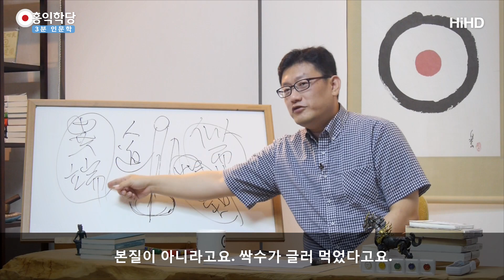[3분 인문학] 종교보다 양심이 먼저입니다 _홍익학당.윤홍식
(160925 일요 대담)   뭐가 되었건 간에 양심이 먼저입니다.
부처님보다 양심이 먼저입니다. 양심이 먼저 있었어요.
부처님은 양심을 잘 따르신 분이죠.
부처님 이전에 이미 다르마가 있었다고 하듯이,
그 다르마의 명령이 양심이에요. 그대로 양심의 명령이에요.
지금 여러분 종교가 있건 없건 양심의 명령대로 사시는 분이
우주에서 제일 영성 밝은 분이고, 뛰어난 분이에요.
하느님이 제일 이뻐하시는 분이에요.

제가 볼 때 교회는 다 팬클럽들이에요. 그래서 우리 팬클럽이
제일 예수님을 잘 모신다는 것을 입증받으려 합니다.
다른 팬클럽을 이겨 보려고 하고. 팬클럽 짱들이 엄청난 권력을 가지고
그 안에서 좌지우지 하고 있어요. 사람들이 누구 눈치를 봐요?
스타가 아니라 팬클럽 짱의 눈치를 보고 있습니다.
그런데 그 스타는 안타깝게도 그 팬클럽에 관심이 없어요.
'쟤네들 너무 극성이라 내가 좀 부담스럽다' 하고 있어요.
'팬인지 안티인지 모르겠다' 하고 있을 수도 있어요.
이런 상황을 좀 염두에 두세요. 실제로. 무슨 말씀인지 아시겠죠?

여러분들끼리 모여서 판 크게 벌리고 열성적으로 막 통성기도 하고,
뭐 한다고 해서 하느님이 이뻐해 주실 수가 없다는 거예요.
하느님은 분명히 내걸었어요. 서로 사랑하라. 황금률 지켜라.
그래야 내 제자다. 그 외의 것은 어떤 식으로 해도
인정받을 수가 없습니다.

예수님도 양심하러 오신 거예요. 양심.
제가 어떤 말보다 양심을 좋아하는 게, 양심을 토대에 두지 않는
신앙은 사상누각이고, 예수님이 얘기하신 반석 위에
집을 짓는 격이 되려면 무조건 양심에 토대를 두셔야 해요.
이건 우주 공식이라 양심적이지 않은 데다 토대를 둔 조직은
불원간 다 어딘가에 나올 겁니다.
'그것이 알고 싶다'에 나오거나 '시사매거진'에 나오거나
어딘가 나와요. 사상누각이니까. 그쵸?
홍익학당이 '그것이 알고 싶다'에 등장하시면 그땐 끝난 거예요.
빨리 떠나세요. 여기 더 있으시면 안 되는 거예요.

지금 우리가 왜 이런 얘기를 하고 있는지.
저는 안타까운 게 뭔지 아세요?
21세기인데, 2천 년 전에 사람들을 놓고 얘기하고 있는 것 같은
지금 이런 수준의 얘기를 하고 있어야 하는가 하는 거죠.
2천 년 전 성인들 오셨을 때 이미 충분히 논의된 내용인데
2천 년이 지났는데 우리가 다시 이 얘기를 하고 있다는 겁니다.
2천 년 전 바리새파보다 지금 목사님들이 훨씬 심각해요.

부패 정도가 제가 봐서는. 제가 본 자료상에서는
지금 한국 교회 부패상이 바리새파보다 훨씬 심각해요.
그러면 지금 다시 예수님이 오신다면 어떻게 할까요?
교회가서 '내 팬클럽~' 할까요?
아니면 '아버지 집을 더럽히지 마라' 하고 난동을 부리실까요?
난동부리면 교회에서 어떻게 처리할 것 같으세요?
예전엔 잡아다 죽였죠.
요즘은 어떻게 처리할까요? 경찰에 바로 신고할 겁니다.
영업 방해한다고.

예수님인지 알아도 모른 척 하고 싶지 않을까요?
그걸 인정하면 자기들 기득권 다 내놔야 하는 데요.
예수님이 나를 따르라 할 때 다 털고 따르기 쉽지 않으실 걸요?
예수님 10년만 뒤에 오시라고, 아니면 100년만 뒤에 오시라고.
나 장사 다 한 뒤에 오시라고. 그러고 싶은지 한번 물어 보시라는 거죠.
물어 봐서 당당하면 다행이고요,
물어 봐서 조금이라도 켕기는 게 있으시면 고치자는 거죠.

지금 우리가 서로 비방하고 이러자는 게 아니라
지금 심각하게 잘못 가고 있다는 거예요.
예수님이 가라고 한 좁은 문으로 안 가고, 넓은 문으로
지금 달려 가고 있단 말이에요. 좁은 문은 어려워요. 왜냐?
아까 말씀 드렸죠. 양심은 미약해요. 그래서 좁은 문입니다.
욕심은 위태위태해요. 즉 목숨 걸고 달려가고 싶은 곳이에요.
그래서 넓은 문이에요.

그래서 예수님이 그러셨잖아요, 사람들이 좁은 문으로 안 간다.
그런데 실제 가보면 이 길이 진짜 평탄한 길일 거다.
양심을 한번 따르고 그 맛을 보시면 남들한테도
양심을 권해 줄 수 있는데,
지금 말로만 양심이지 여전히 하는 학문은 이단의 학문, 사이비 학문을 하고
계시다는 것은, 굳이 사이비 종교 가입하지 않았더라도,
여러분이 듣기는 예수님 얘기를 들었지만 황금률을 하고자 뭔가
내면에서 양심의 충동이 올라 올 때 누르면 사이비인 거예요.
꼭 예수님 제자 같은데, 닮긴 했는데 아니라고요.
본질이 아니라고요. 싹수가 글러 먹었다고요.